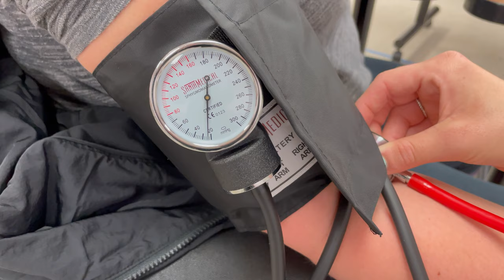Blood Pressure Numbers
The student pharmacists from Campbell University College of Pharmacy & Health Sciences’ chapter of APhA-ASP are conducting a virtual health fair. Learn about blood pressure numbers, and for more information on the topic discussed in this video, please go